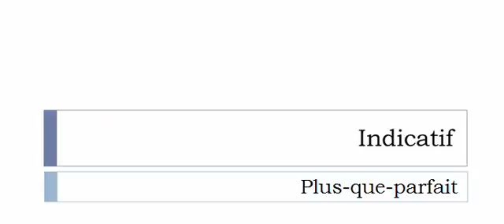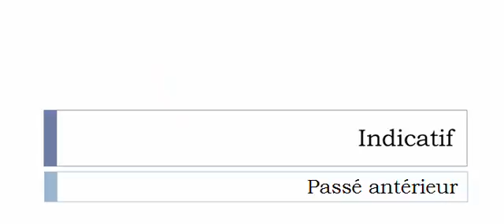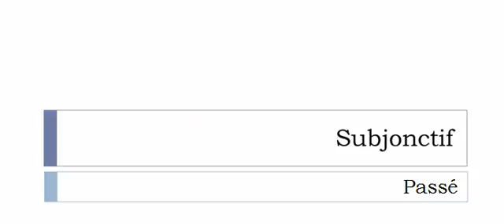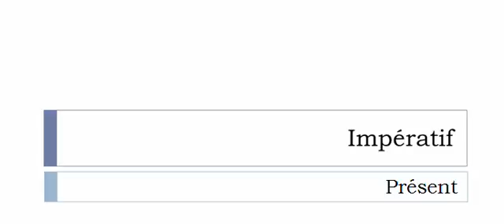Aprender francês = Conjugação = Édicter